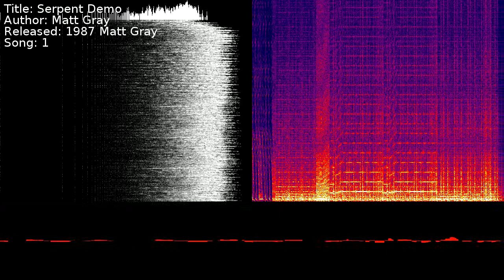Matt Gray - Serpent Demo | Song 1 [C64] [SID]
Title: Serpent Demo
Author: Matt Gray
Released: 1987 Matt Gray
Song: 1